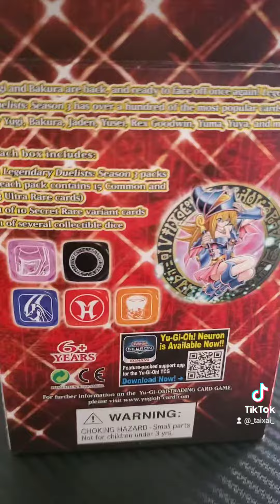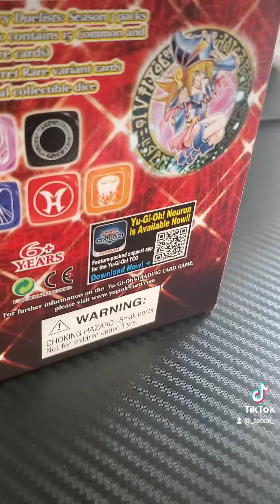YUGIOH PACK OPENING | LEGENDARY DUELIST SEASON 3 | PART 1